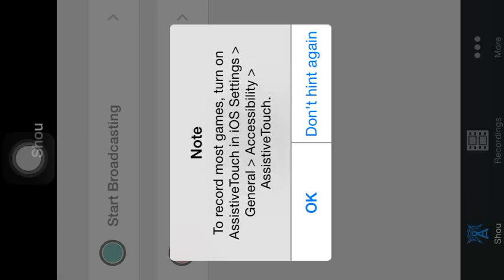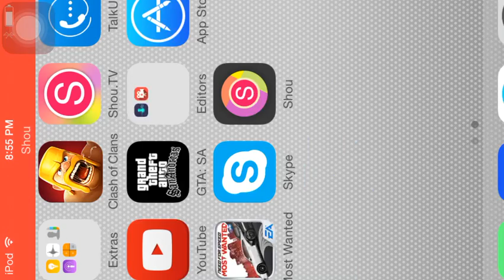Clash of clans wizard golem raid!!!!!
Published March 30 2015.Like this video published March 30 2015 subscribe to my channel and comment what raids you whey me to do.if you want I can do a base design if you want just need 100 likes and I will do it.